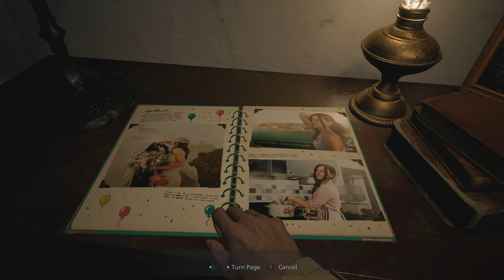Resident Evil Village | 1st Play Through | 001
Resident Evil Village Play Through Part 1

Difficulty: Standard